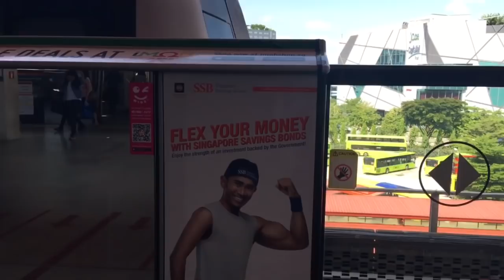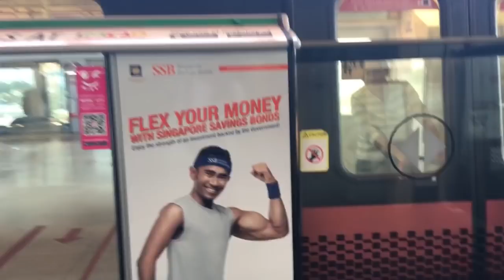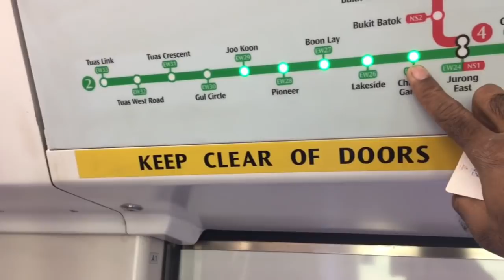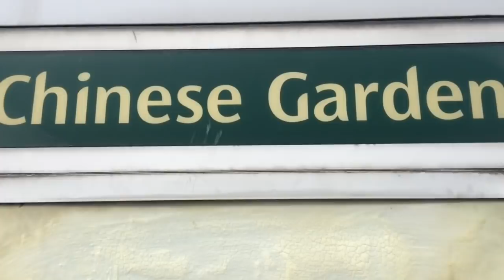Singapore bus journey |Cricket lolly|telugu vlog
IT’S MY REAL LIFE

Video capture by:I phone 6s+

If want give any suggestions and ideas ,please comment on comment section.